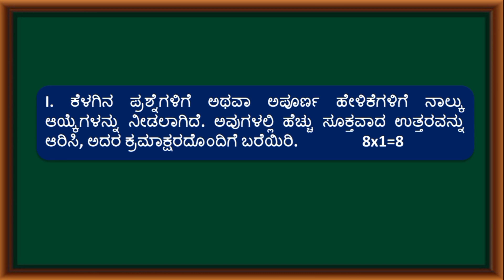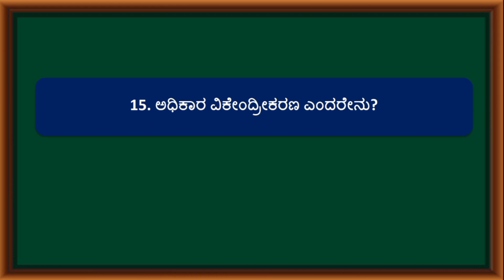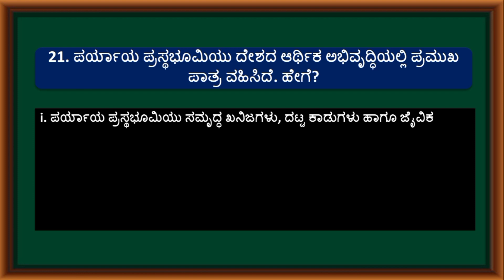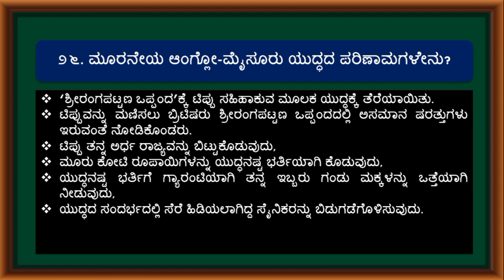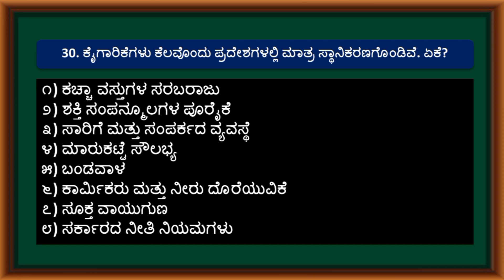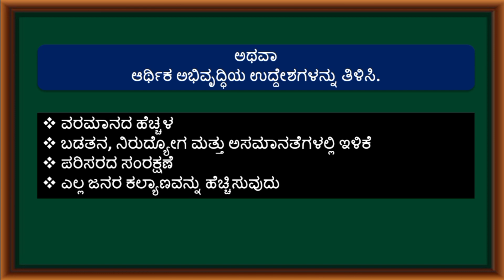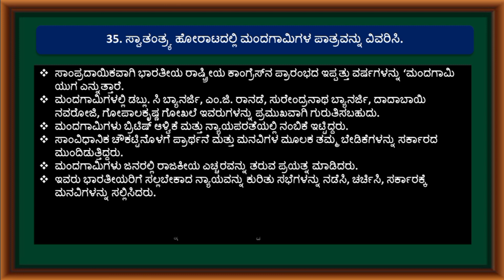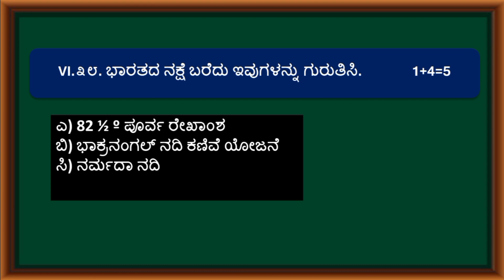KSEEB ಸಮಾಜ ವಿಜ್ಞಾನ ಮಾದರಿ ಪ್ರಶ್ನೆ ಪತ್ರಿಕೆ -2022